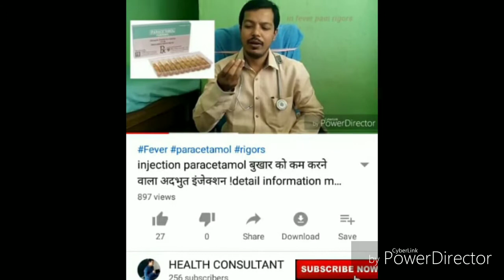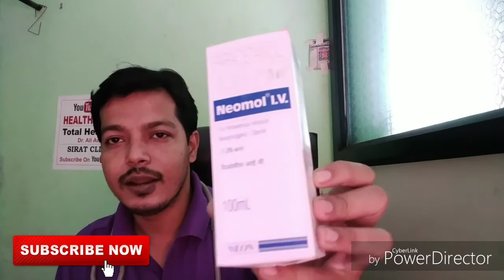Neomol injection-Paracetamol 1 gm saline for high grade fever chills rigors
This vedio regarding fever pain infection & detail information on paracetamol after this we will discuss pediatric fever management by different procedures & medicine

all this informarion regarding fever

Coming up vedios on febrile convulsions in high grade fever in Pediatric age groups
With syrups injections & suppositories
Paracetamol

sterods vedio

Dr ali anwar qureshi
thanks
HEALTH CONSULTANT